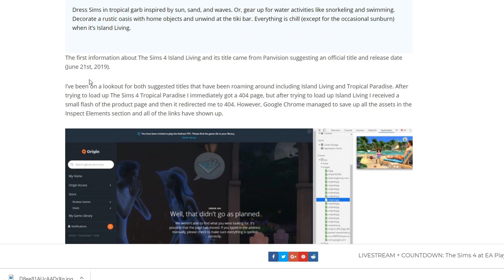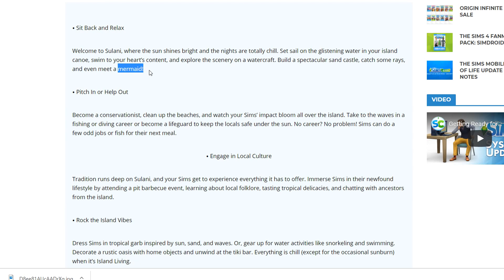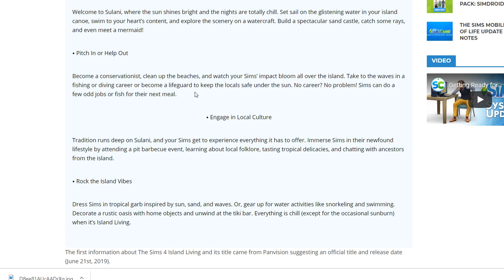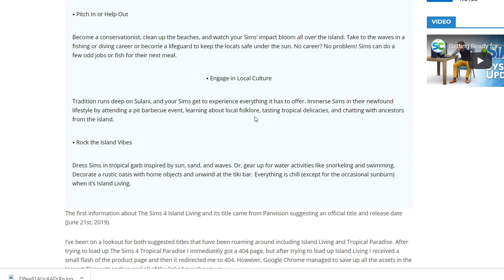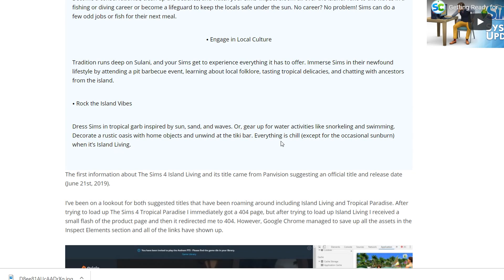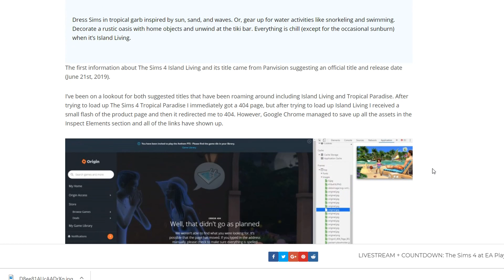인어가 나온다구요? 새로운 확장팩 아일랜드 리빙 소식! ｜ 수피아 심즈4 뉴스